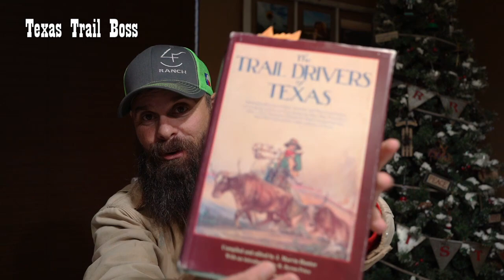Cattle Drive Story - Cowboys & Trains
Cattle dive story from "The Tail Drivers of Texas" and a brief introduction to the new Texas Trail Boss channel.